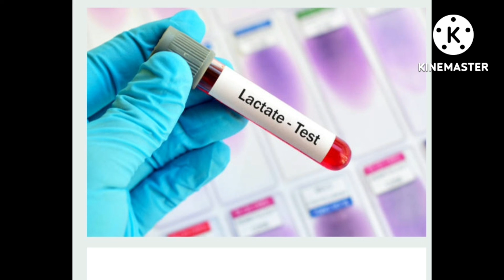le dosage du lactate